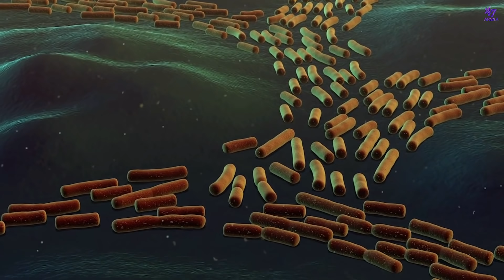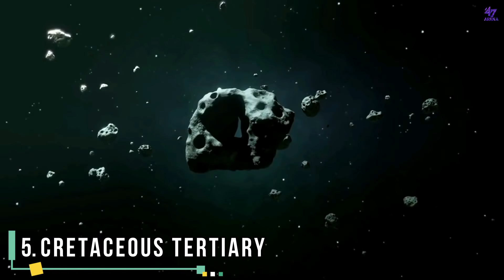Mass Extinctions | How 99.9% Of Earth's Prehistoric Life Died Out? | Facts Malayalam | 47 ARENA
Our earth's biodiversity is very huge. There are millions of species living happily in this world. There are much more millions of species which are not even identified and classified yet and there might be even more to discover yet. But even with all of earth's current living species, it is not even 1% of all life ever existed on earth! So, what happened to the other 99% of earth's life? Mass extinctions are the answers. Mass extinction events killed nearly all of the species in the prehistoric earth. In the history of earth, there has been atleast 5 major extinctions and 20 minor extinctions which wiped out the lives of prehistoric animals. First extinction event occurred about 200 crore years ago, when some ancient cyanobacteria started to do oxygenic photosynthesis. They released oxygen which was a poisonous gas for other species at that time. The last major extinction was the world famous and well known k-t extinction that happened about 6.5 crore years ago. A huge asteroid caused that extinction and it killed all dinosaurs. Like this, 99% of ancient life was terminated by several mass extinctions. watch this marvelous epic video to know more facts about what happened during those mass extinctions that killed our prehistoric animals.